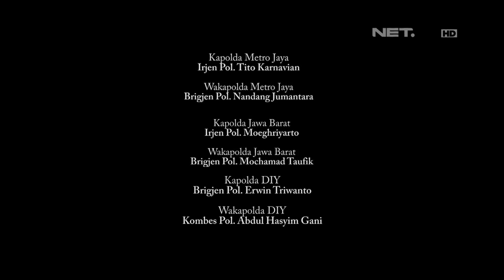86 Penertiban Pengendara Motor yang Membawa Penumpang 2 Anak Kecil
BRIPKA Kristin